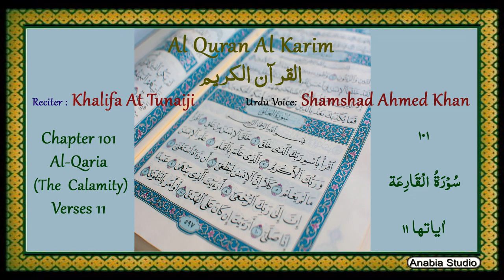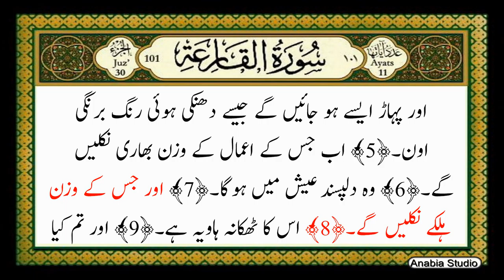101 Al Qaria urdu